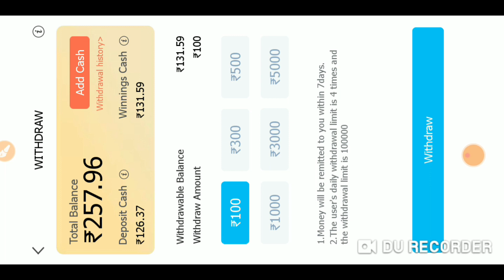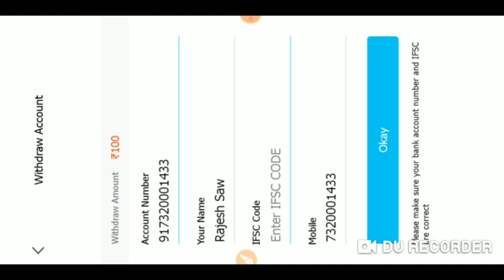Teenpatti master | Teenpatti master payment proof | teenpatti master withdrawal rejected